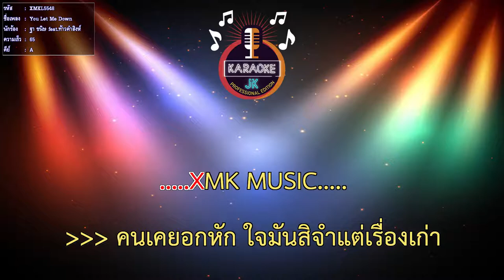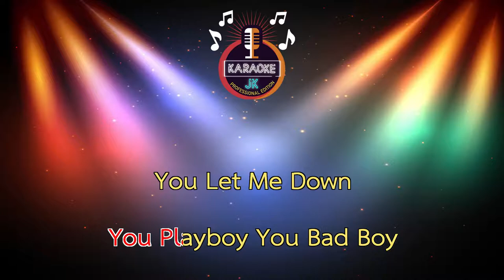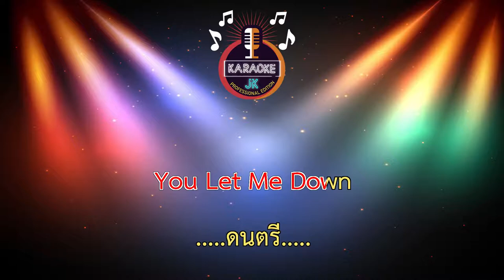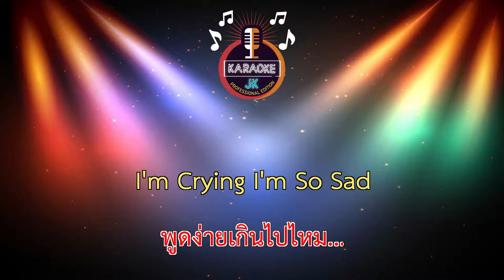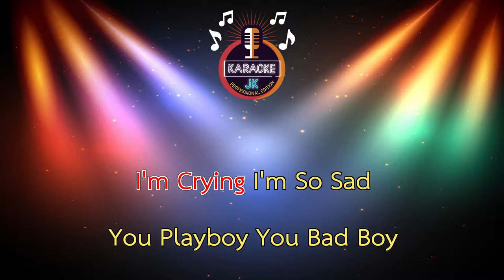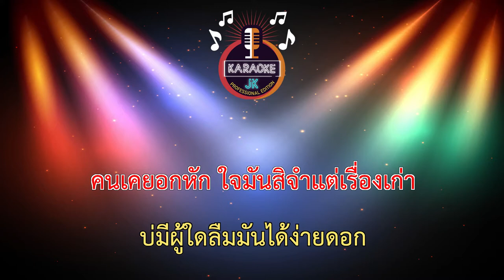You Let Me Down (65-A) - ฐา ขนิษ feat.ท้าวคำสิงห์ 【 Cover By คาราโอเกะดนตรีสด 】